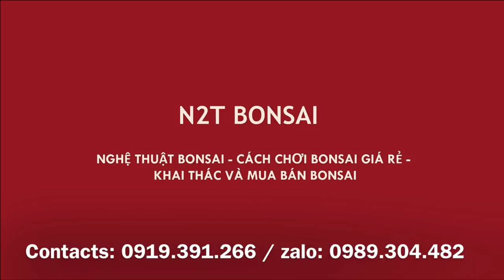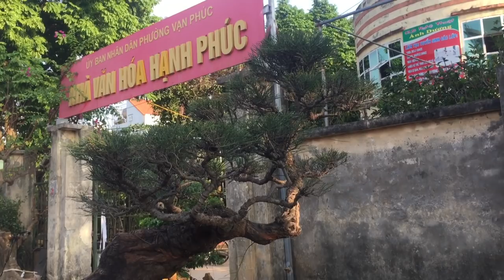CẶP PHI LAO ĐẸP CHỢ VẠN PHÚC - CHƠI THÊM BONSAI LÁ KIM CHO HỘI NHẬP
Phi lao bonsai đẹp, chợ bonsai vạn phúc, hà đông